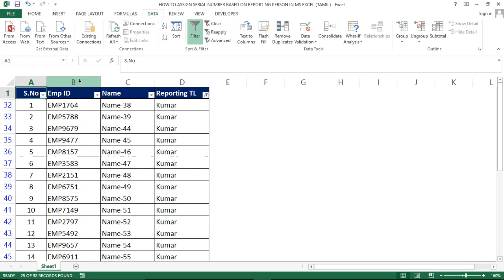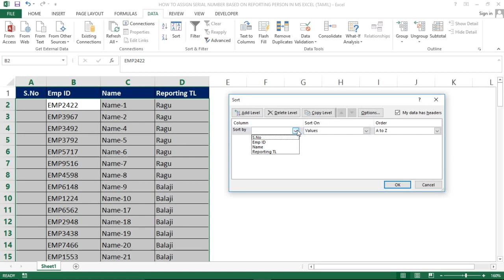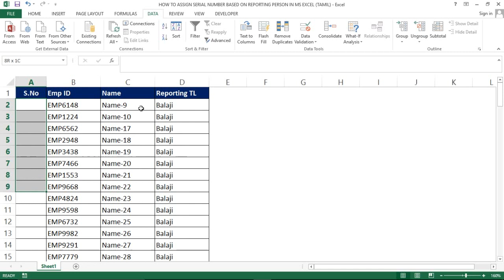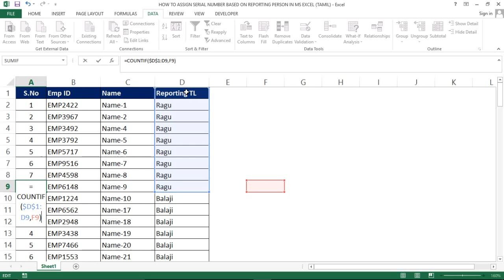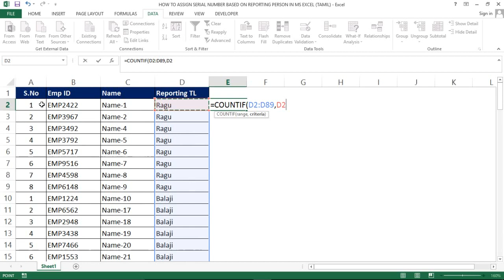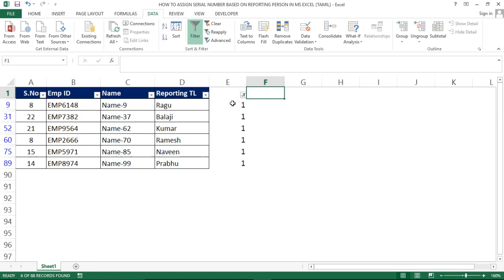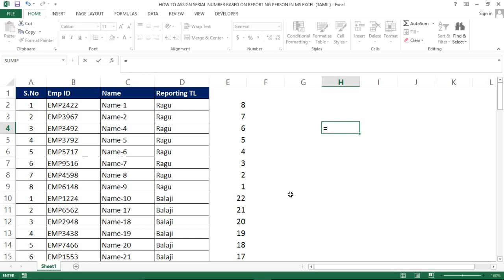ASSIGN DYNAMIC SERIAL NUMBER BY REPORTING PERSON WISE IN MS EXCEL (TAMIL) | Kallanai YT